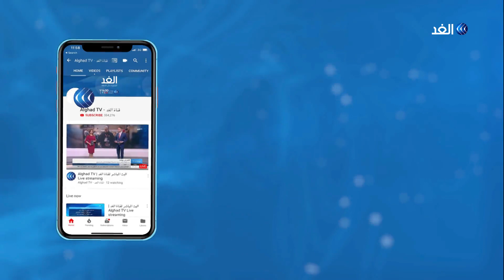كورونا .. شركات ودول تزحف نحو الإفلاس | فاتورة الفيروس - 2020.04.29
على وقع استمرار أزمة تفشي فيروس كورونا ومعها استمرار إغلاق مختلف دول العالم بشكل كلي أو جزئي، تصاعد الحديث عن وصول أزمات شركات كبرى ومتوسطة وصغيرة حول العالم إلى حد الإفلاس..